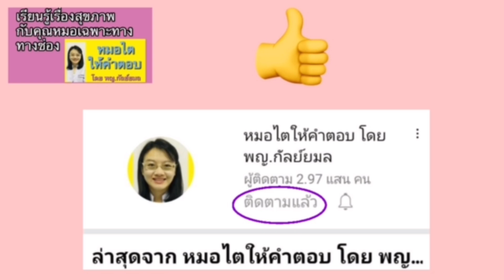เนื้องอกลำไส้กลายเป็นมะเร็งได้หรือไม่ คุยกับคุณหมอระบบทางเดินอาหาร ep2 หมอไตให้คำตอบ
เนื้องอกลำไส้เกิดจากความผิดปกติของยีนตอนแบ่งตัว ผิดครั้งแรกไม่ได้รับการแก้ไข ผิดครั้งที่สองก็กลายเป็นมะเร็ง

2.สมัครเป็นสมาชิกช่อง เพื่อท่านจะได้รับป้ายสมาชิกเวลาคอมเม้นท์ข้อความ จะมีโอกาสที่คุณหมอจะเห็นข้อความมากกว่าคนอื่น เพียง 50 บาทต่อเดือน (แนะนำสมัครทางคอมพิวเตอร์ค่ะ)
3. ต้องการปรึกษา นพ.ธีรธิป วีระประสิทธิ์ อายุรแพทย์โรคระบบทางเดินอาหาร สอบถามทางนี้ค่ะ
4.สามารถปรึกษา พญ.กัลย์ยมล ธรรมนิรมล (อายุรแพทย์โรคไต ปัจจุบันทำงานที่ รพ.กรุงเทพอุดรค่ะ ) และนักกำหนดอาหาร ได้เป็นรายบุคคลออนไลน์ สอบถามเพิ่มเติม ทางลิงค์นี้นะคะ
5.สามารถฝากคำถามที่ไลน์ โดยพิ่มพ์@doctorning เพื่อหมอและทีม จะตอบใน live วันอาทิตย์ ประมาณบ่ายสอง ใน facebook และ youtube นะคะ (ไม่มีค่าใช้จ่ายค่ะ)
6.สามารถติดตามความรู้ได้อีกหนึ่งช่องทางทาง Facebook ค่ะ